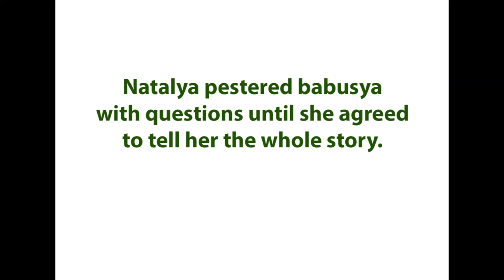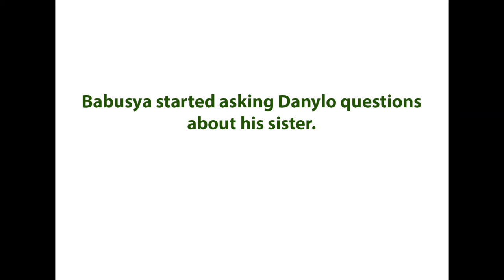Stories from Ukraine Danylo Hurch. Part 4. The secret of the portrait revealed.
Short story "Danylo Hurch" written by a Ukrainian writer Marko Vovchok (1833 – 1907).

Natalya pestered babusya with questions until she agreed to tell her the whole story.
Danylo was left an orphan from the early age, his mother died young and his father was killed in the war. He had a sister, a nice girl, but she fell in love with a Pole, her brother didn't know this, only babusya, who lived with them and raised them both, knew. Once, when Danylo was absent, his sister eloped with the Pole to Poland...